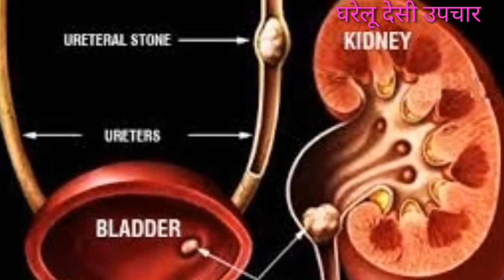पियोगे कद्दू के जूस को हो जाओगे 16 साल के